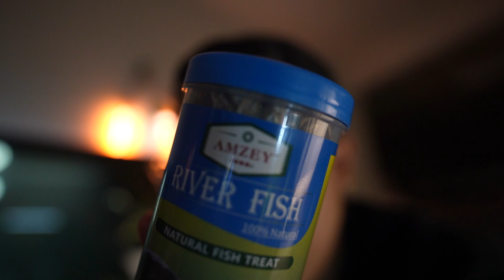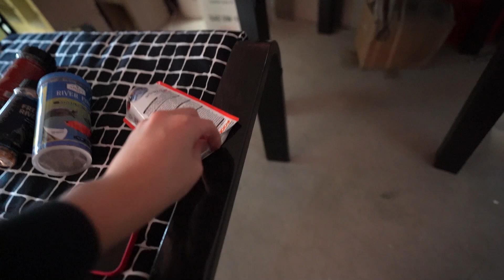My Payara finally ate dry food! (Pellet Training)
Freeze Dried Fish
Freeze Dried Shrimp
Aquarium equipment I use:
K1 Kaldnes
K1 Kaldnes Micro
Biohome Ultra Mini
Monte Carlo Plants
100 watt grow light
50 watt grow light
Planted tank substrate
Planted tank light
Planted tank heater
Planted tank filter
Aquarium Light
water pump (Rain filter)
water conditioner
CCTV Camera for my Aquariums
Panning CCTV camera for my Aquariums
Liquid Vitamins
Wifi Smart Plug

Camera tech I use:
Main vlog lens
Macro Lens
B roll Lens
Tripod Grip